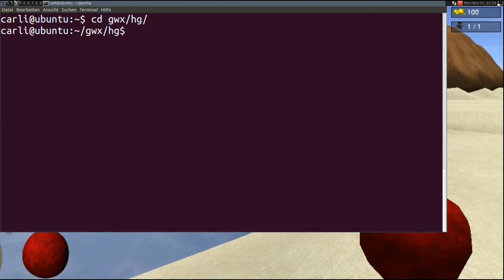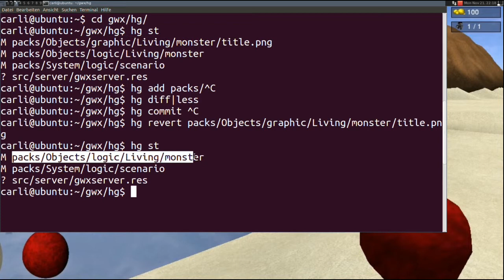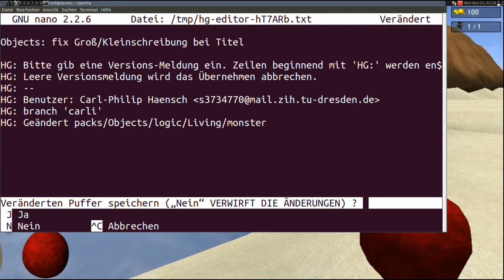Tutorial: Änderung an gwX committen (Konsole)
Hier wird erklärt, wie man mit hg committed, inklusive Dateien ausschließen, Dateien zurücksetzen etc.
DIESES TUTORIAL ERKLÄRT, WIE MAN HG AUF DER KONSOLE BENUTZT. ES WERDEN KEINE GRAFISCHEN HILFSMITTEL BENUTZT.